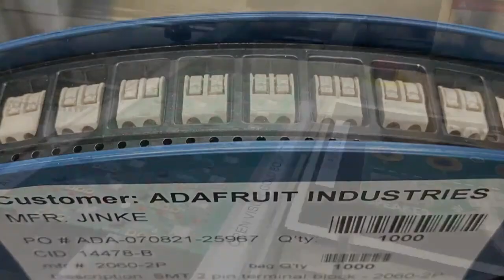Advanced Manufacturing Featuring an Interior View of the Stencil Machine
Reels feeding into the Pick 'n Place machine (0:06)

Interior view of the stencil machine stenciling panels (0:16)

Stencil maintenance visit (0:33)

SMT terminal block for Buckeroo Bonsai Plant Care Helper (0:39)

Inspecting, reflowing, and testing the Buckeroo Bonsai (0:43)

Components used in making testers (1:13)

Adding facade to the Disney building (1:22)